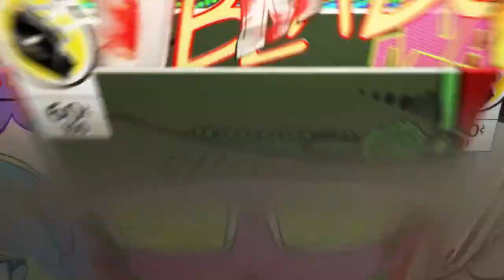Im live right now on twitch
BigDadyD